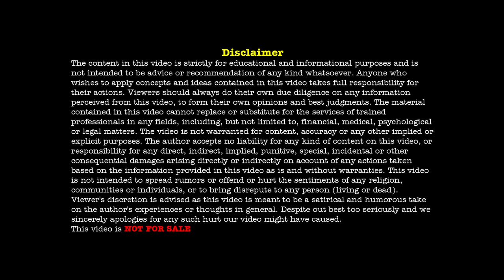Importance of Physical Activity in Daily Life | Hari Raghav